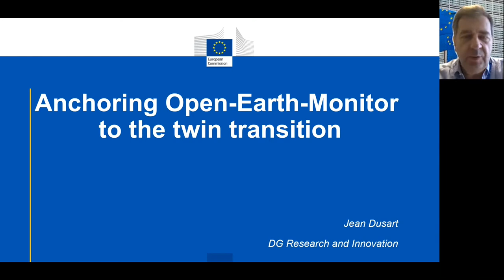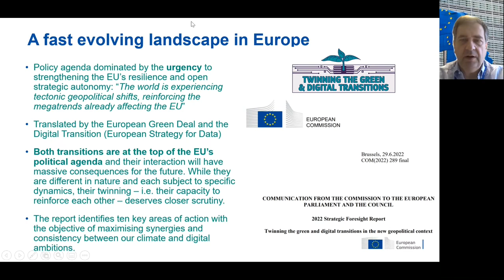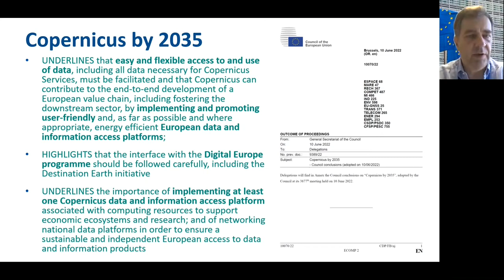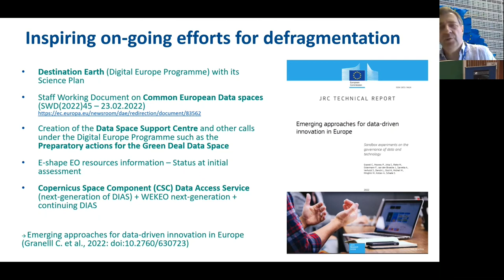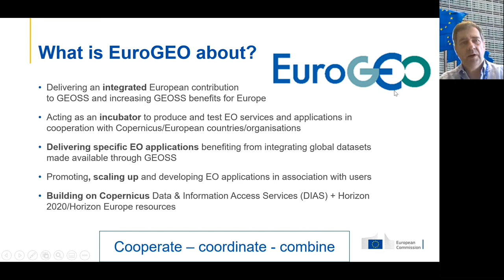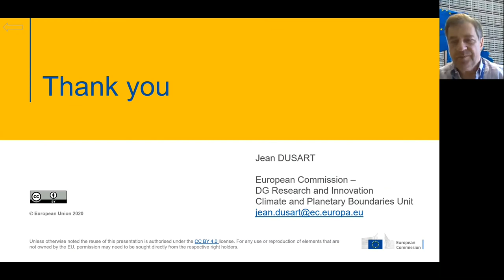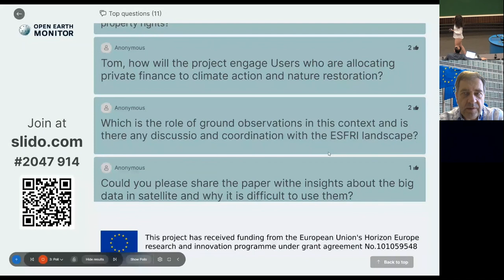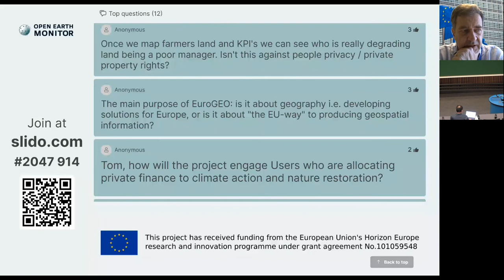OEMC 19 July 2022 2 Jean Dusart wQ&A